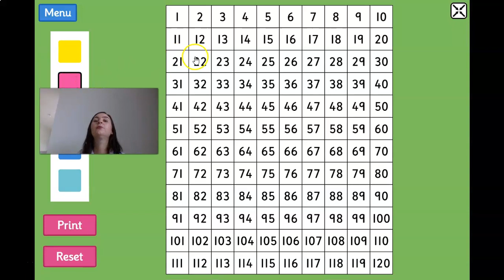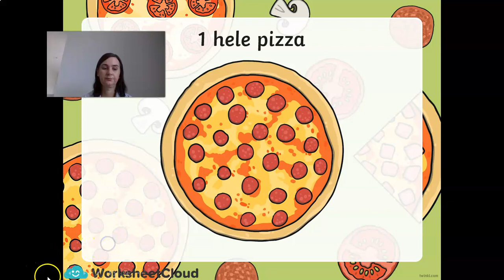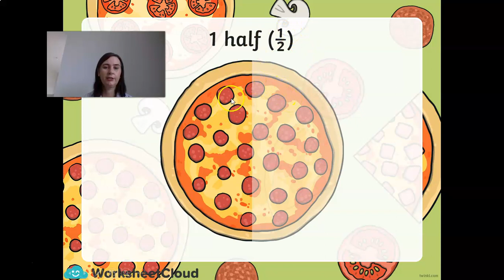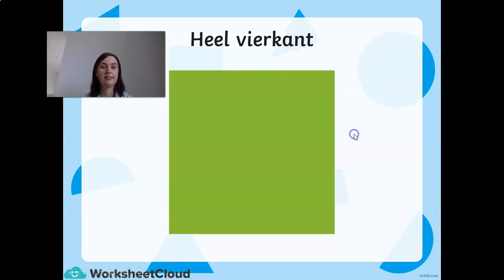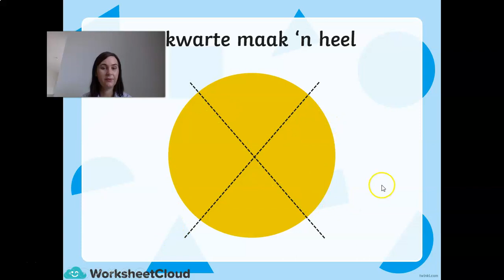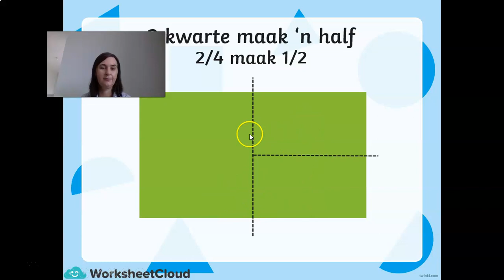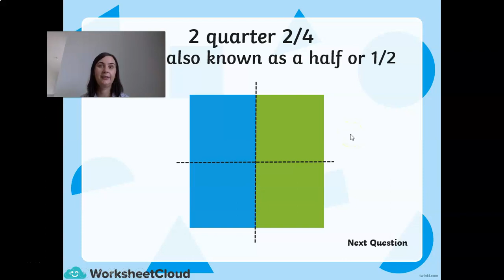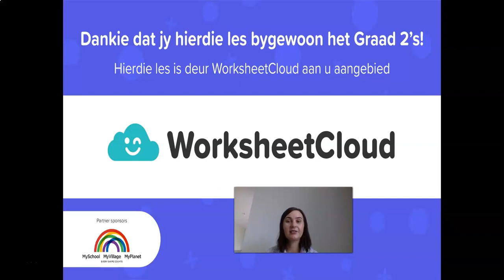Graad 2 - Wiskunde - Breuke / WorksheetCloud Video Lesson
In this Graad 2 Wiskunde video lesson we will be teaching you about Breuke.